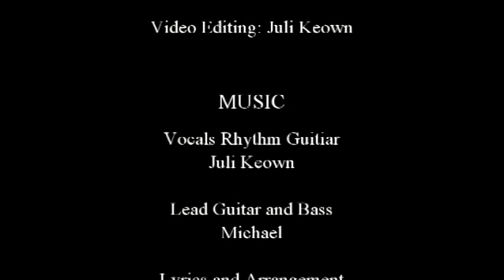Juli Keown - Broken Hearts (Official Music Video)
Broken Hearts
Juli Keown
(2018)

I hope to no end
That this heart can mend

I told you that I love you
And you cut me out
Cut me out

How does that make any sense?
In your pretty little eyes
Pretty little lies

I let you in thinking this just is what it is
And love it

That your heart can mend

I never meant to drag you down

Whoever told you, you’re not free
Should go to hell

Cause I know that your life’s your own
It’s your own

You let me in thinking this just is what it is
And you loved it

I just hope all these hearts can mend
Can mend

Thanks to all the friends and family who made submissions.

Video Editing: Juli Keown
Song Lyrics and Arrangement: Juli Keown
Music Production: Michael Cheslock